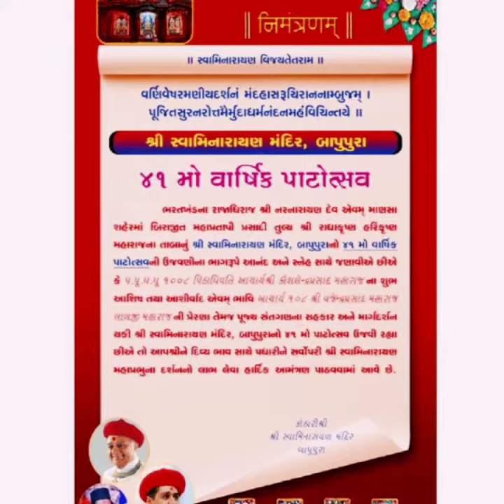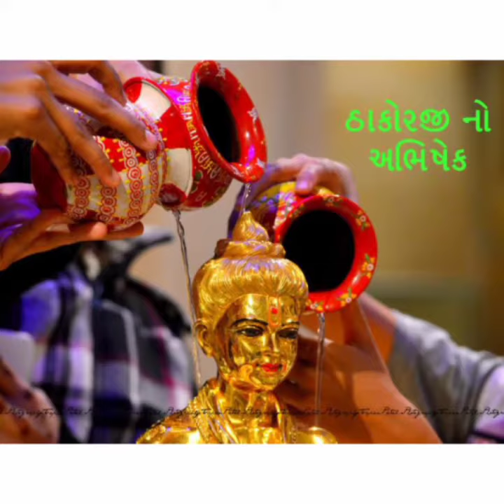Shree Swaminarayan Mandir Bapupura Patotsav ||25Feb2021